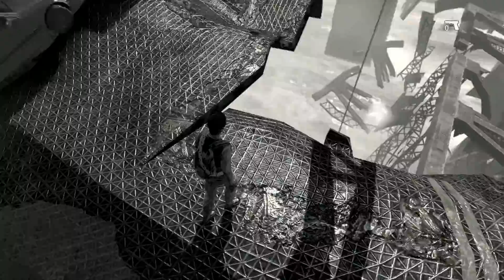I Am Alive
I Am Alive (англ. «Я ещё жив») — компьютерная игра в жанре action. Разработка велась студией Ubisoft Shanghai. Изначально игра разрабатывалась компанией Darkworks. Выход состоялся 3 апреля 2012 года на PlayStation 3, 7 марта 2012 года на Xbox 360, а также 6 сентября 2012 года на платформе Windows.

I Am Alive — приключенческая игра с элементами экшена и выживания. Игрок должен следить не только за здоровьем персонажа, но и за его усталостью — любое усилие отнимает необходимую для выживания энергию[2]. Главной целью игры является «выживание» в суровых условиях деградировавшего общества, где люди больше не протягивают руку помощи друг другу в сложных ситуациях, а руководствуются исключительно принципом естественного отбора. Меж тем экономное потребление и использование всех найденных среди обломков цивилизации ресурсов — это очень важное качество на просторах I Am Alive.

Персонаж испытывает естественные потребности в пище: еда позволяет восстановить здоровье, а вода снимает усталость и пополняет запас сил. Все необходимые продукты можно найти на обширной карте, но зачастую придётся сражаться за важные предметы. Если игрок погибает, то на среднем и высоком уровнях сложности ему предоставляется возможность загрузить игру с последней контрольной точки, однако для этого придется потратить так называемую «попытку». Они разбросаны в разных районах города (зачастую в труднодоступных или неприметных местах) в виде белых видеокамер, а их количество весьма ограничено (за исключением игры на лёгком уровне, где в случае смерти или неудачи можно свободно переиграть любой момент с ближайшей контрольной точки без «попыток»). При обнулении числа попыток и смерти игроку придется переиграть весь эпизод сначала.

На видео видно механику и графику игры, а так же, начало сюжетной компании. Полностью на английском языке. Русификатор можно найти в "Центре сообщества" в Steam. Недоступна для покупки в российском сегменте магазина Steam.